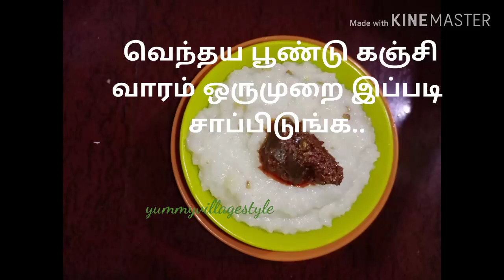வெந்தய பூண்டு கஞ்சி வாரம் ஒருமுறை இப்படி சாப்பிடுங்க.. Healthy recipe.. பூண்டு வெந்தய கூழ்..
Have this recipe atleast in a week friends..

Simple healthy recipe

Ingredients are given above video